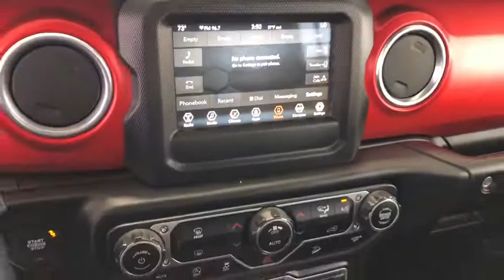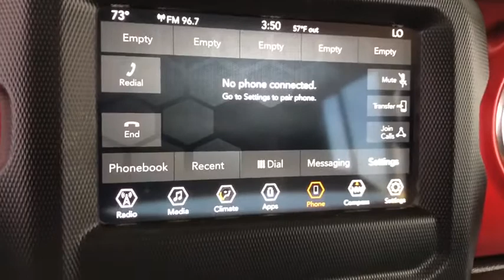2018 Jeep Wrangler Unlimited Costa Mesa, Huntington Beach, Irvine, San Clemente, Anaheim, CA TJ15292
2018 Jeep Wrangler Unlimited
2018 Jeep Wrangler Unlimited Rubicon - Stock#: TJ15292 - VIN#: 1C4HJXFG8JW181361

RHINO RACK, 7.0 TOUCHSCREEN DISPLAY, HARD TOP, APPLE CARPLAY, GOOGLE ANDROID AUTO, PARKVIEW REAR BACK-UP CAMERA, ONE OWNER,CLEAN CARFAX. LOW MILES. START LIVING TODAY IN THIS SPOTLESS AMERICAN LEGEND!!! Granite Crystal Metallic Clearcoat 2018 Jeep Wrangler Unlimited Rubicon 4WD 8-Speed Automatic 3.6L V6 24V VVT TEPUI TENT, RHINO RACK, ROCK RAILS, Black 3-Piece Hard Top, ParkView Rear Back-Up Camera.This is a 2018 Wrangler Unlimited Rubicon with only 15373 miles. This vehicle is Granite Crystal Metallic Clearcoat with Black interior and is in stunning condition. Recent Arrival! 2 KEYS.We choose to take the stress out of the purchasing process. We work with third party sites to determine what is a fair price for our customers to ensure you will be happy with your buying experience. At Orange Coast Auto Group, we select only the best pre-owned vehicles to offer our customers. Our commitment to your peace of mind is our #1 priority.That's why each vehicle has a certified quality inspection, 3-month, 3000-mile Power-train Warranty on each car, our 72-hour/250 mile Love It or Leave It return policy, free CarFax report and clean title guarantee. Shop Easy, Drive Happy!